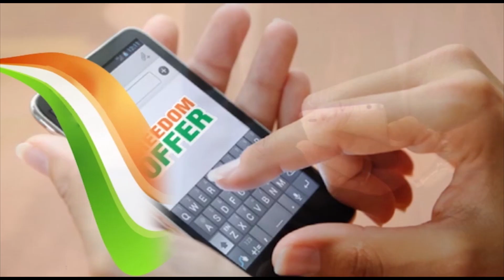freedom offer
pay only 73 % of the course fee